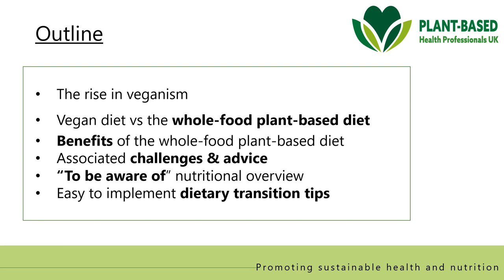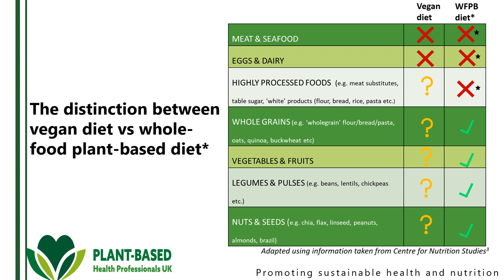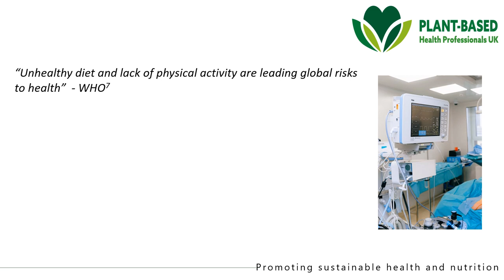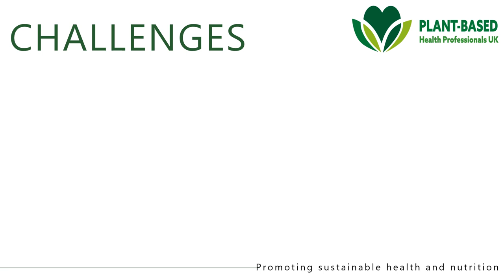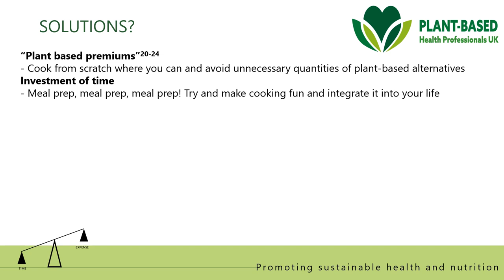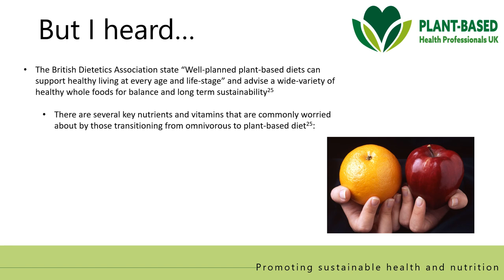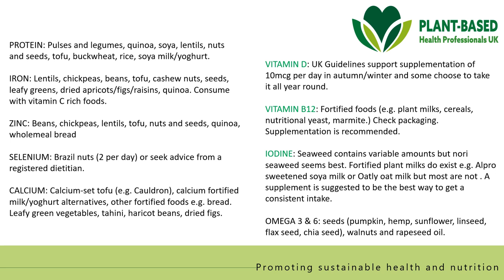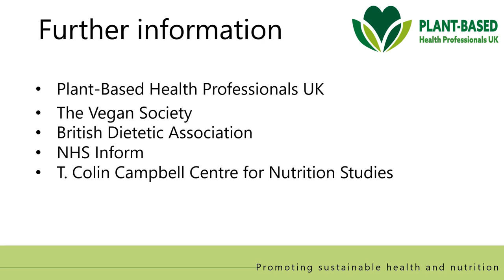"How to easily transition to a whole food plant-based diet" by Jenny Lusby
This presentation takes a closer look at the potential pitfalls of the vegan diet and why a whole-food, plant-based diet is so beneficial for good health. It also briefly highlights the important role of plant-based eating in the prevention and management of disease, as well as addressing the common challenges facing those transitioning to a vegan diet. The presentation is aimed at those who are near the start of their plant-based journey and wish to transition to a healthier diet not involving animal products. It addresses the most frequent nutritional concerns and provides pragmatic tips on how to increase your intake of plants whilst reducing your intake of animal products.